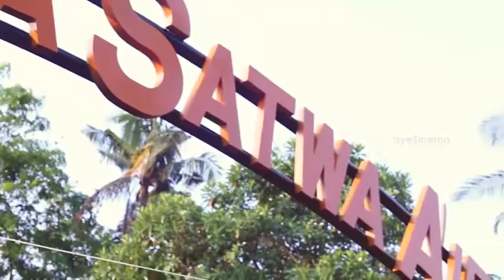Taman Satwa Jahri Saleh Banjarmasin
Tempat Hiburan Keluarga Murah Meriah
Mengajak anak-anak lebih dekat dengan alam dan mencintai binatang